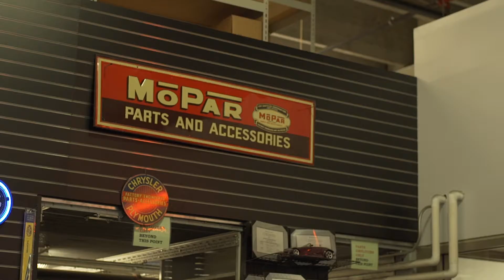Bill Luke Parts Department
Bill Luke Parts Department has millions of parts in stock.  Buy Genuine Dodge, RAM, Jeep and Chrysler car, van and truck parts in PHOENIX from Bill Luke Chrysler Jeep Dodge and RAM.  See why Bill Luke is #1 in parts and experience the difference for yourself!